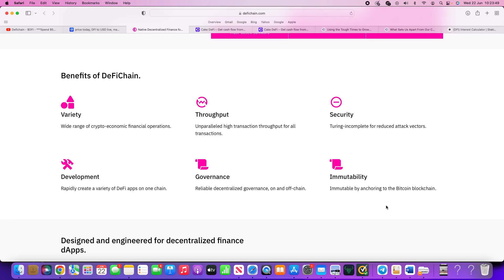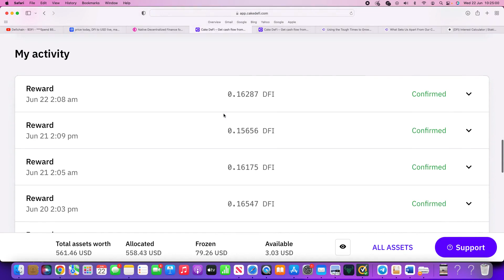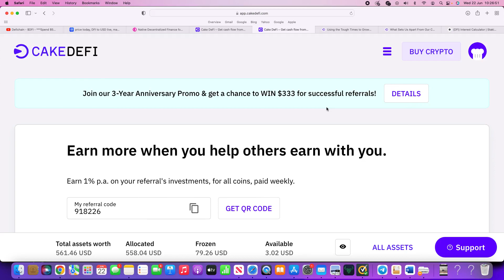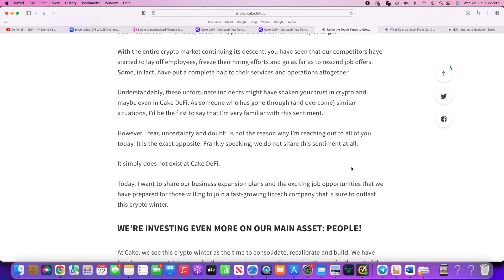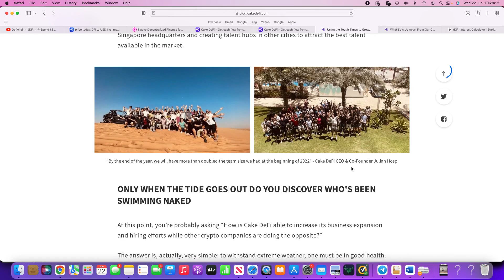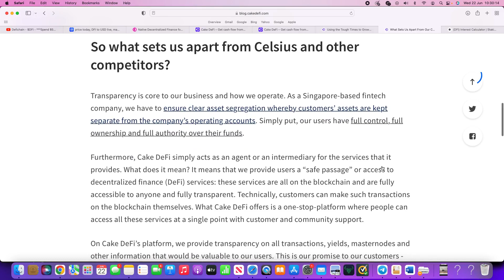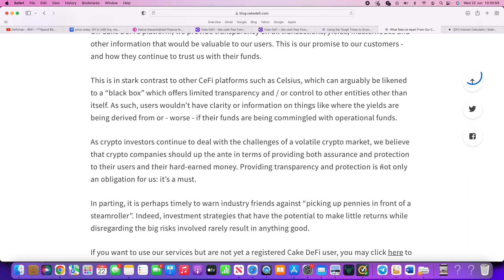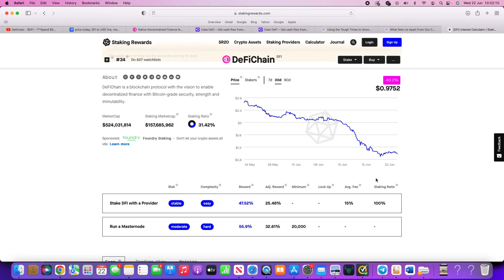Defichain - $DFI - *Spend $50 - 'GET FREE $30 DFI* - Alternative to Celsius - CEO explains longevity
Buy DFI direct - KUCOIN- great for trading and getting those wonderful altcoins

FREE CRO -  VISA debit card
Keeping cryptos of exchanges, secure with ledger Nano. I can assist with any questions.